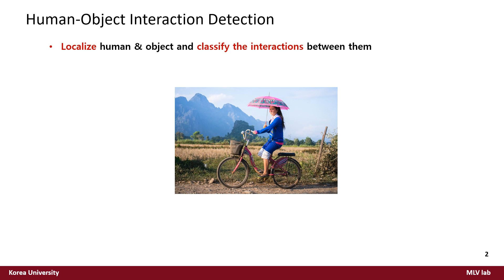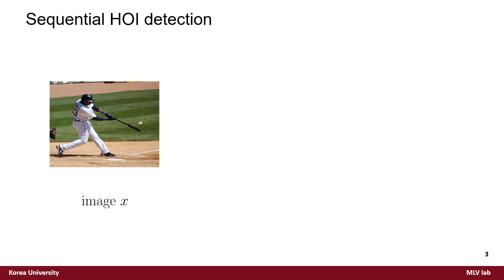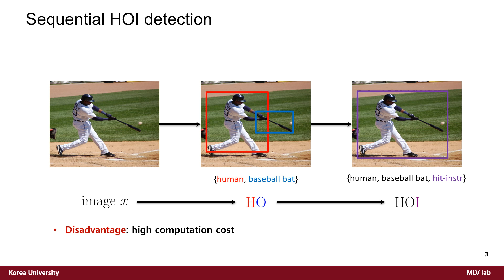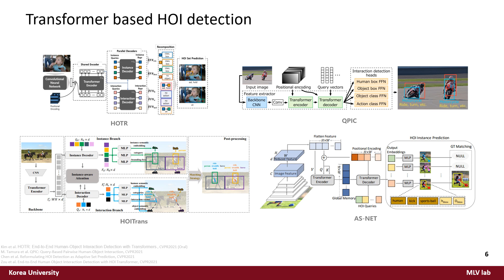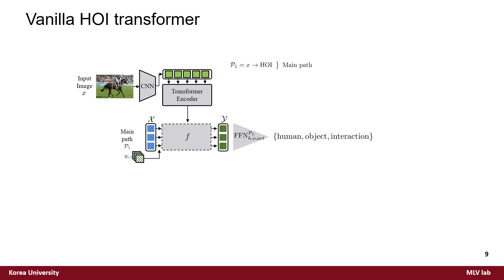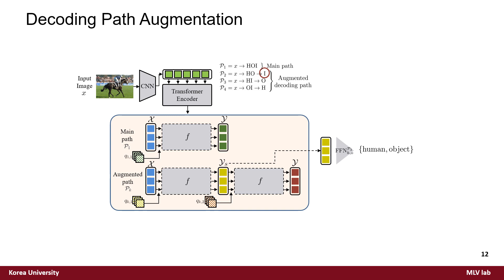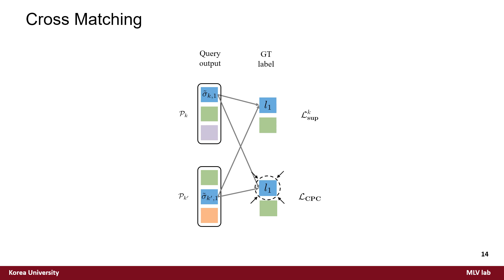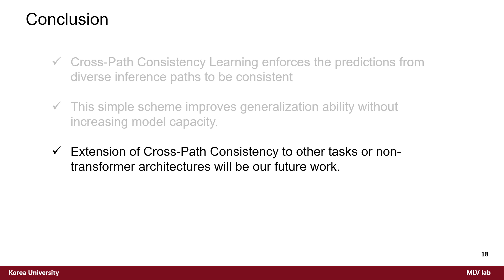[한글설명] CPC (Cross-Path Consistency) (CVPR 2022)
CVPR 2022 에 게재된 CPC (Cross-Path Consistency) 논문의 한국어 발표 영상입니다.
발표자: 박지환
Consistency Learning via Decoding Path Augmentation for Transformers in Human Object Interaction Detection
Jihwan Park, SeungJun Lee, Hwan Heo, Hyeong Kyu Choi, Hyunwoo J. Kim
Computer Vision and Pattern Recognition (CVPR), 2022.